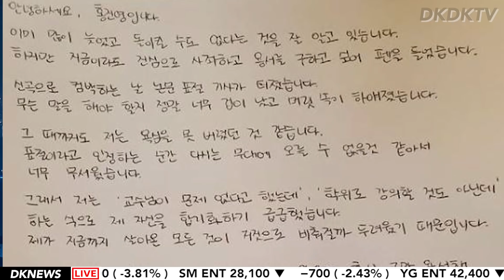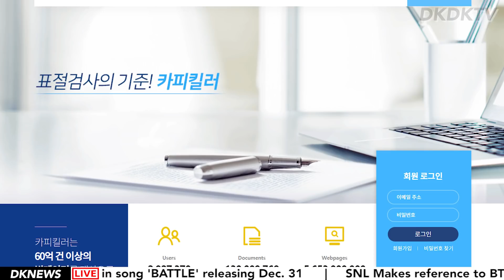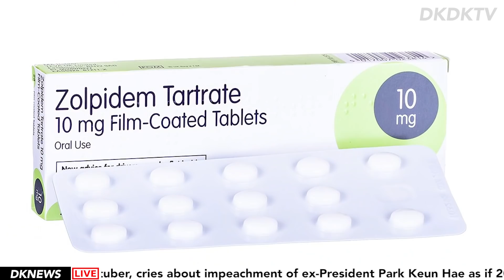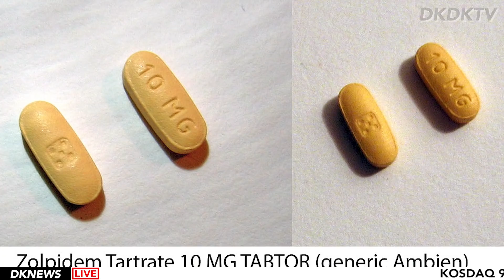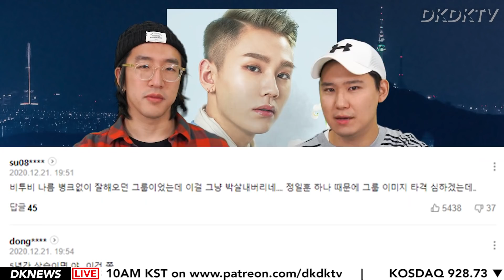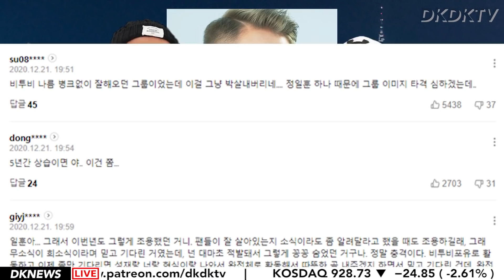BTOB ILHOON Weed Scandal / BoA Smuggling Pills? / Hong Jinyoung Plagiarizes [DK News]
BTOB's Ilhoon gets caught with weed, BoA gets caught smuggling pills and Hong Jinyoung gets caught... copying papers. Kpop has had better days.